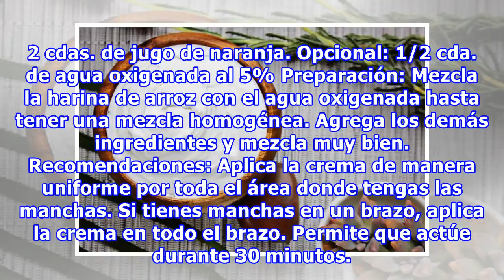Dos increíbles métodos naturales que eliminan las manchas de tu piel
Dos increíbles métodos naturales que eliminan las manchas de tu piel Las manchas en la piel pueden tener muchas razones: la exposición al sol, los embarazos, alguna cicatriz, la edad... Para eliminarlas y que tu piel luzca mucho más sana, en Genial.guru compartimos contigo estas 2 recetas caseras, q...